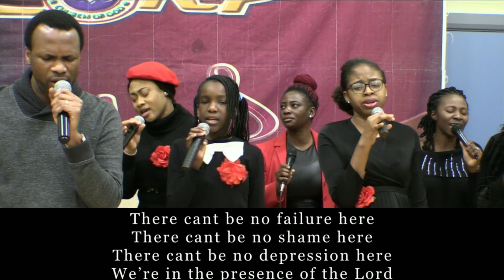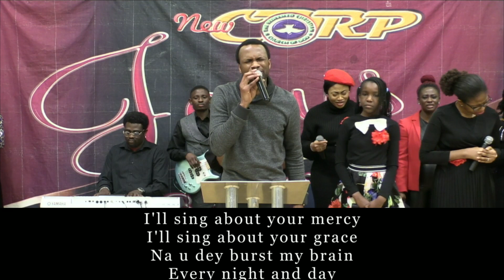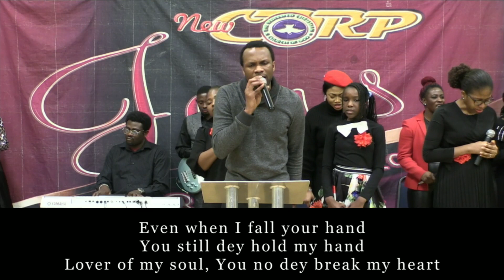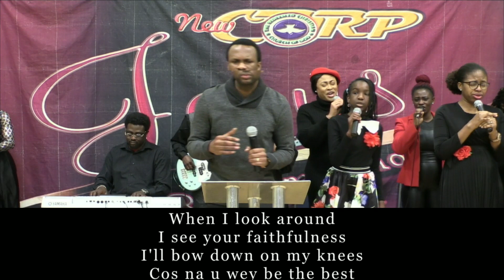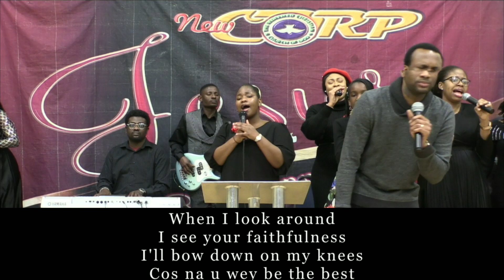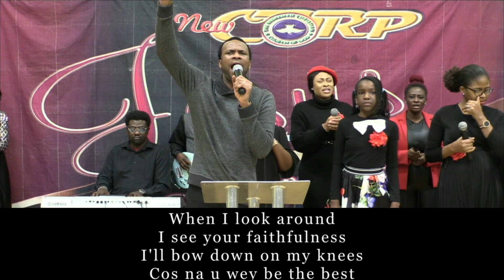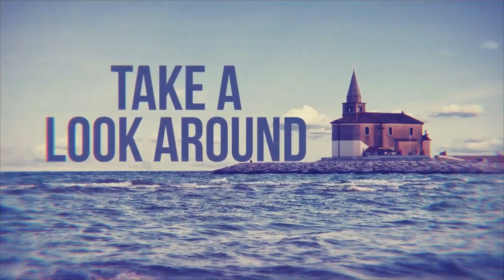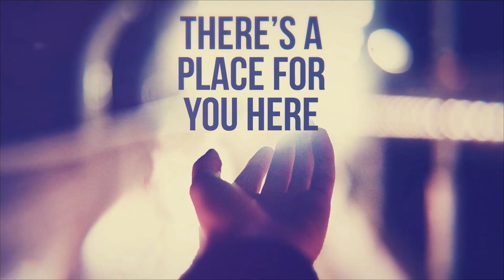Sunday Service 12-02-2023